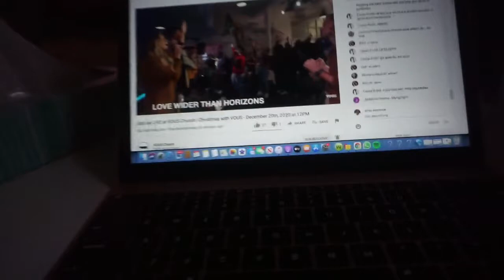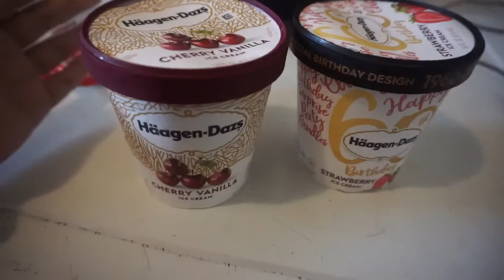Que hago todos mis Domingos hoy en día - Vlogmas día 20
Brecheros 👀
Este es el Vlogmas día 20 de 25 vídeos vlogs que estaré subiendo hasta navidad 🎄🎁
En esta ocasión les muestro que hago en mis domingos estos últimos días!

Musician: Rook1e